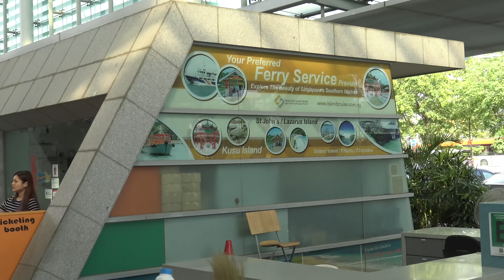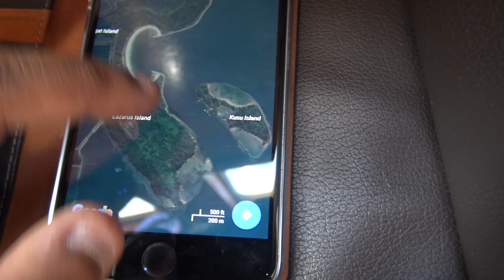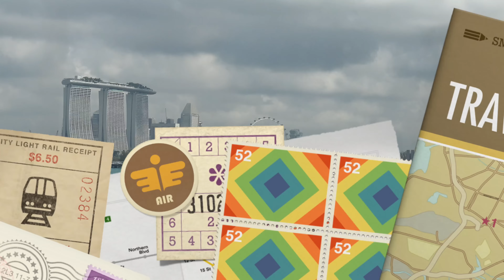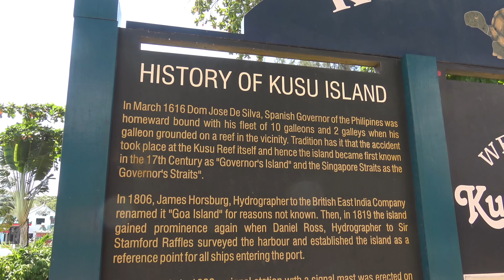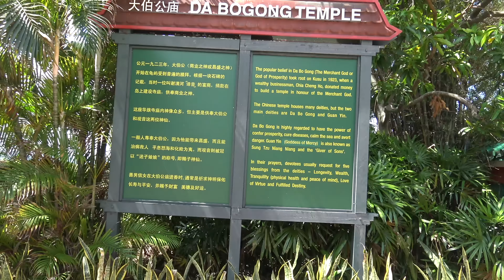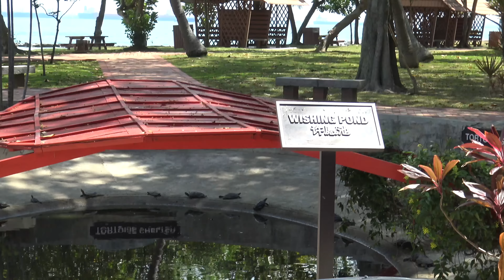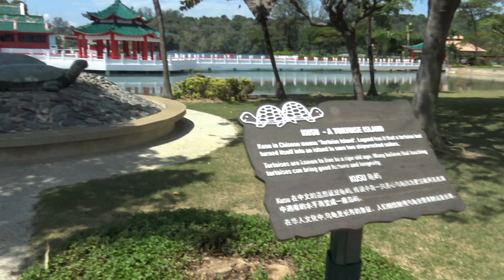Singapore's Southern Islands - St John's & Kusu Island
Singapore's tropical islands - boat ride from Marina South Pier with panoramic views of Singapore and Ocean going ships in South China Sea. Brief walk at St Johns Island and a walk round Kusu Island featuring a Chinese Temple and tortoises aplenty. Good way to get on the water...